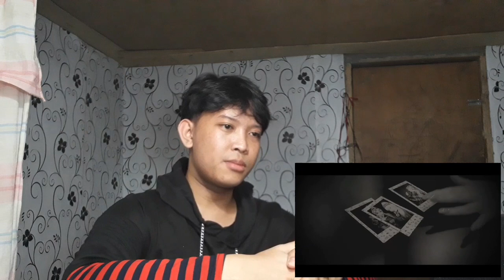Park Bom x Dara - The First Snow | REACTION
The Ssangpark sister is back! Or should i say the 2NE1 members are cominggg back for gooood! This song is so emotional while listening to this it brings me back to 2NE1 days where everything was so good 😭😭😭